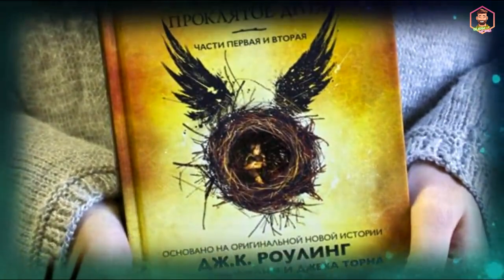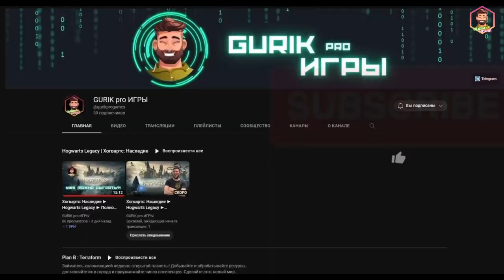Хогвартс: Наследие ► Hogwarts Legacy ► Посмотри перед тем как начать играть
Действие игры Hogwarts Legacy будет происходить в конце XIX века и повествует о студентах Хогвартса. Игроку будет позволено выбрать свой факультет в Хогвартсе и посещать занятия в школе чародейства и волшебства, а также исследовать открытый мир, состоящий из локаций, таких как Запретный лес и деревня Хогсмид. В игре персонаж научится творить различные магические заклинания, варить зелья, приручать магических зверей и овладеет другими боевыми способностями. Немаловажную роль в игре будет играть система морали. Игроки также смогут настроить голос своего персонажа, тип телосложения и то, является ли он ведьмой или волшебником.

Мое имя Александр. Здесь я играю, получаю удовольствие и делюсь с вами своими эмоциями.
Прохождение новинок, ламповые стримы без мата.

🔴 Мой ФПЕЭСНЫЙ монстр
✔️ Процессор - Ryzen 5 5600G
✔️ Память - ddr4 XPG 16 gb
✔️ Материнская - Gygabite b 550 Aorus Elite
✔️ Видео карта - AMD Radeon RX 6600 Chalenger ASRock